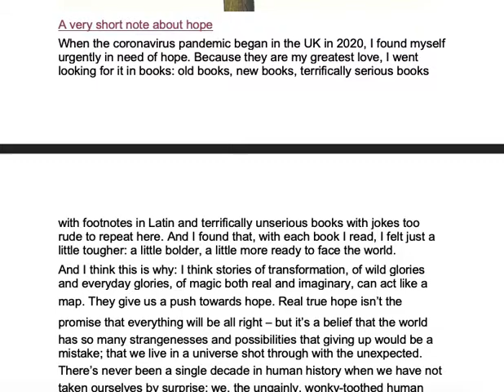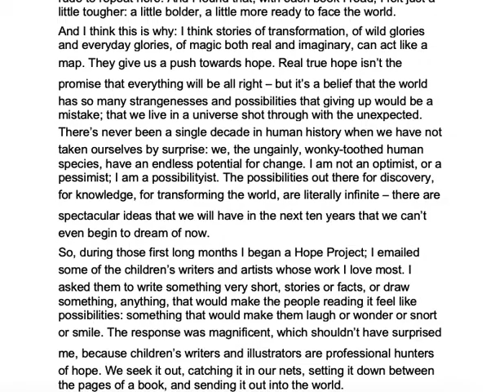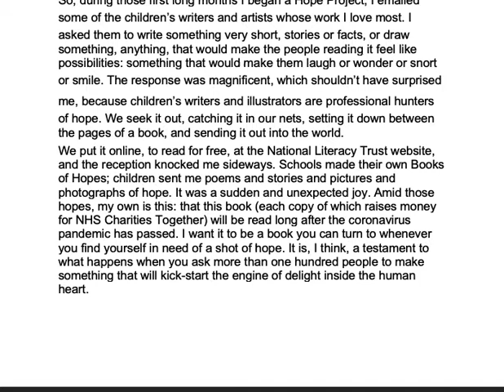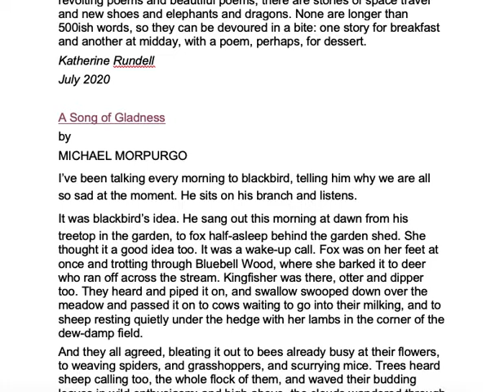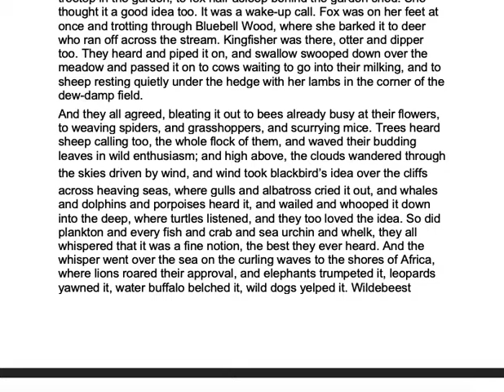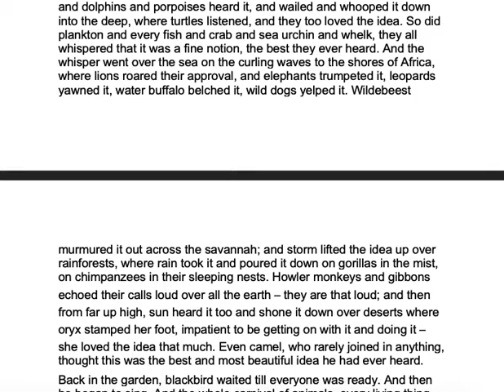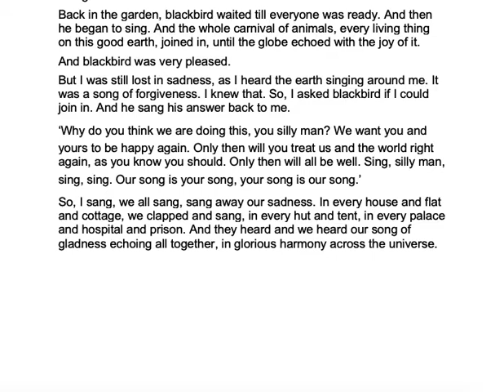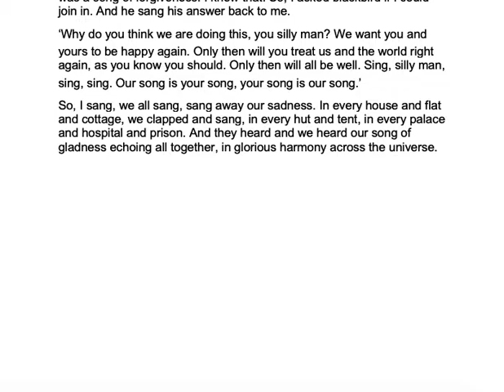'A song of gladness' by Michael Morpurgo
For wellbeing week we shall be listening to some of the stories and poems from 'The Book of Hope'.